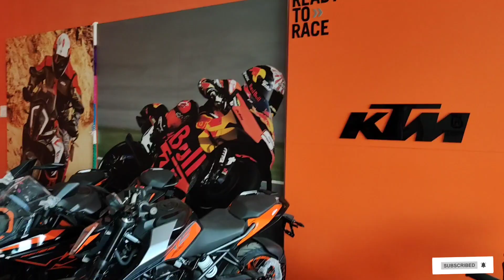Duke 200 detailed information 🔥 in hindi 🔥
plzzzz susbcribe